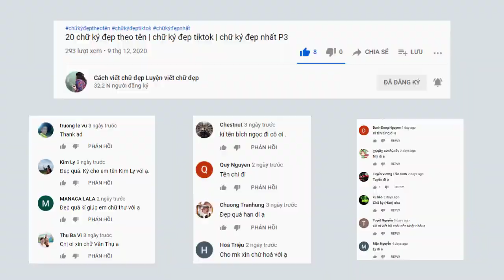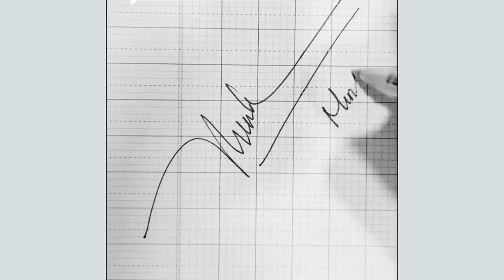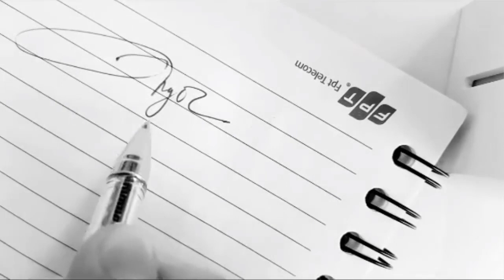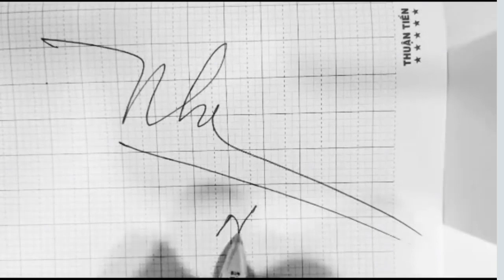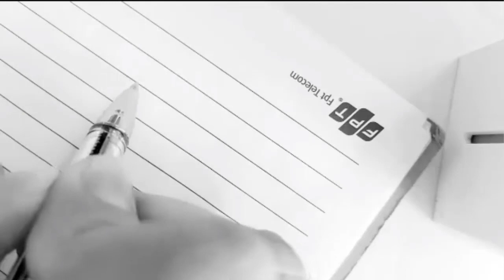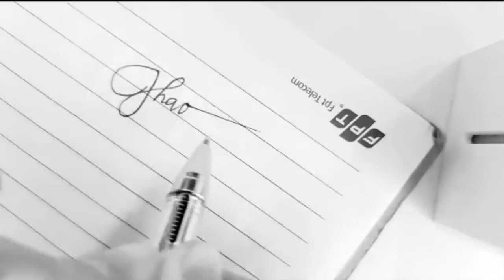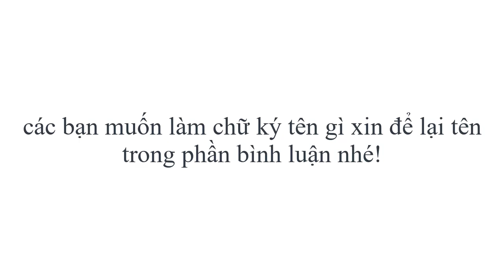20 chữ ký đẹp theo tên | chữ ký đẹp tiktok | chữ ký đẹp nhất P4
chữ ký đẹp theo tên chữ ký đẹp tiktok chữ ký đẹp nhất P4